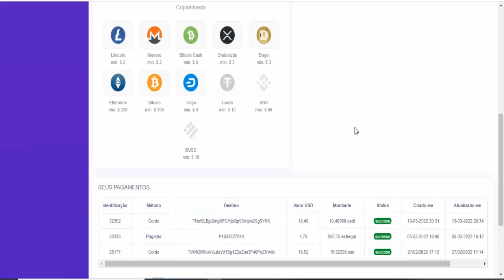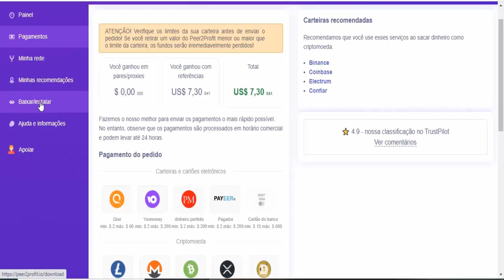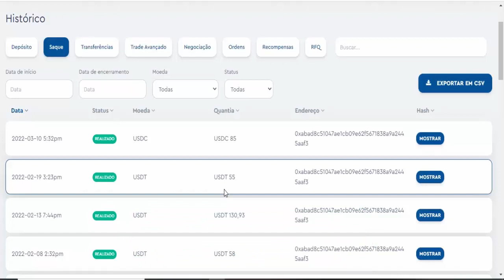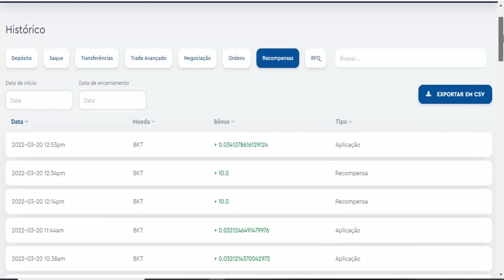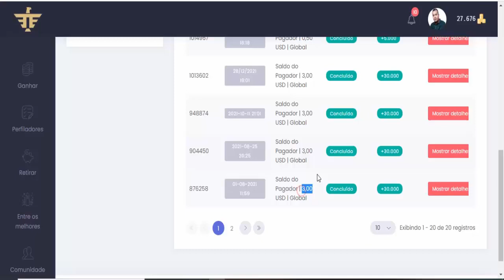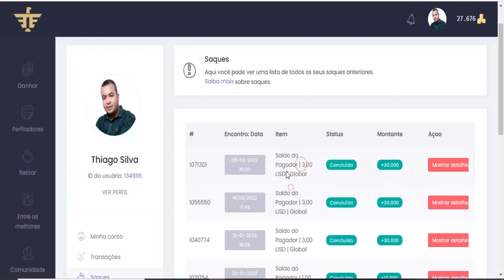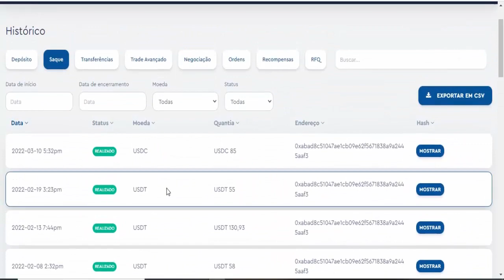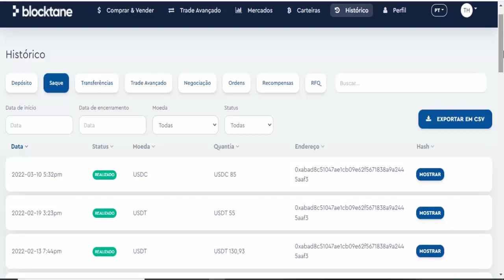PAGANDO CRIPTOMOEDAS DE GRAÇA DIARIAMENTE (GANHE E SAQUE NA HORA) Como ganhar dinheiro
PAGA CRIPTOMOEDAS DE GRAÇA DIARIAMENTE ( GANHE E SAQUE NA HORA ) Como ganhar dinheiro

⚡Outros Vídeos Pra Você Ganhar GRÁTIS;

⚡Descrição;
Você não precisa ser um grande vendedor global de todos os tempos ou se quer um dos maiores nerd de negocios para ganhar dinheiro grátis todo dia, acesse PAGA CRIPTOMOEDAS DE GRAÇA DIARIAMENTE ( GANHE E SAQUE NA HORA ) Como ganhar dinheiro com a mineração de criptomoedas na internet, acesse ganhe cryptos gratuitamente nessa mineradora é dinheiro extra e renda passiva todo dia.

mineração de criptomoedas,
mineração de bitcoin,
ganhar criptomoedas,